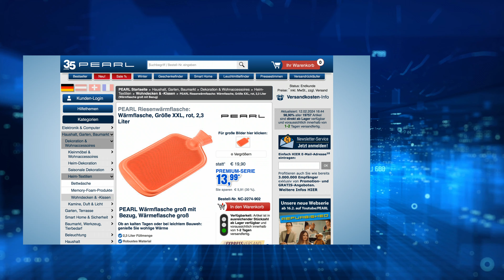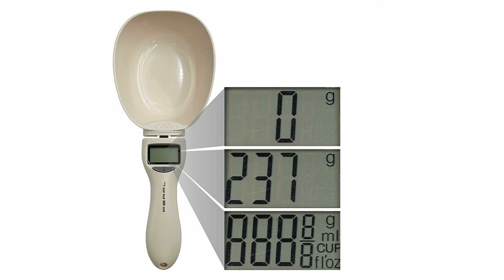Die beliebte 5 Euro-Show vom 12. Februar 2024 mit Monika und Diana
In diesem Video zeigen Ingo Richter und Carsten Ruland alles rund um Riesenwärmflasche & Reisenackenkissen.

(00:01:00) Rosenstein & Söhne Brotdose 2 Etagen (Frischhaltedose) - statt 19,90 EUR jetzt 7,99 EUR

(00:04:30) PEARL Stiefeltrockner: Elektrischer Schuhtrockner mit 2 Trocken-Modulen, 10 Watt, bis 40 °C (Stiefeltrockner elektrisch)
Trocknen und wärmen Sie Ihre Schuhe in Herbst und Winter - zum Sparpreis
* Super günstig
* Ideal für die kalte und nasse Jahreszeit
* Kompakte Maße: auch für Handschuhe
* Energieeffizient
* Elektrischer Schuhtrockner mit 2 Trocken-Modulen: für 1 Paar Schuhe oder Handschuhe
* Leistung: energieeffiziente 10 Watt
* Temperatur: max. 40 °C
* Rote Status-LED
* Material: Kunststoff
* Stromversorgung: 230 V (Euro-Stecker), Kabellänge (von Trocken-Modul zum Stecker): 115 cm
* Maße je Trocken-Modul: 51 x 25 x 98 mm, Gesamtgewicht: 143 g
* Elektrische Schuhtrockner inklusive deutscher Anleitung - Außerdem relevant oder passend zu: Handschuh, Stiefel, Heizung, Heizen, Schuh, Heiz

(00:08:30) revolt Ladestecker USB C (USB Steckdosen) - statt 19,90 EUR jetzt 8,90 EUR

(00:11:30) PEARL Riesenwärmflasche: Wärmflasche, Größe XXL, rot, 2,3 Liter (Wärmflasche groß mit Bezug)
Ob an kalten Tagen oder bei leichtem Bauweh: genieße Sie wohlige Wärme
* 2,3 Liter Füllmenge
* Robustes Material
* Trendfarbe Rot
* Wärmflasche, rot
* Einfaches, sicheres Befüllen dank großer Öffnung
* Ideal bei Verspannungen, Schmerzen, kalten Füßen u.v.m.
* Material: 100 % Gummi
* Füllmenge: 2,3 Liter
* Maße: 44 x 22,5 cm, Gewicht: 400 g - Außerdem relevant oder passend zu: extra Große Wärmflaschen, Flaschen, Flasche, Winter, Kinder, Wärme, Füße

(00:15:30) PEARL Küchenwaage: Digitale XL-Löffel-Waage mit LCD-Display und 250 ml Volumen, bis 800 g (Elektronische Löffelwaage)
Wiegen Sie Pulver, Kräuter & Gewürze direkt beim Entnehmen aus der Packung
* Direktes Abwiegen aus der Packung
* Ideal für genaues Abwiegen kleiner Mengen Mehl, Gewürze, Kaffee u.v.m.
* Auch zum Abwiegen von Tiernahrung
* Wiegt auf 0,1 g genau
* Leicht zu reinigen: Löffel von Griff trennbar
* Digitale Löffel-Waage zum Abwiegen kleinster Mengen
* Direktes Abwiegen aus der Packung von Pulver, Butter, Mehl, Tee, Kaffee und Gewürzen
* Auch ideal zum Abwiegen von Tiernahrung
* 5 Messeinheiten: g, oz, ml, cup (Tasse), fl.oz
* Messbereich: 3 - 800 g, auf 0,1 g genau
* Messlöffel mit ca. 250 ml Volumen
* Gut lesbare LCD-Digitalanzeige
* Stromsparend: automatische Abschaltung nach 1 Minute
* Leicht zu reinigen: Löffel von Griff trennbar, einfach feucht abwischen
* Praktische Aufhänge-Öse
* Stromversorgung: Knopfzelle Typ CR2032
* Löffel-Waage inklusive Knopfzelle und deutscher Anleitung - Außerdem relevant oder passend zu: Backen

(00:19:30) PEARL Kaffeewärmer (Tasse mit Warmhaltefunktion) - statt 12,90 EUR jetzt 7,99 EUR

(00:22:30) Lunartec Magnetlampe Werkstatt (LED Magnetleuchte) - statt 17,90 EUR jetzt 7,99 EUR

(00:25:30) PEARL Reisenackenkissen (Aufblasbares Nackenkissen) - statt 17,90 EUR jetzt 6,99 EUR